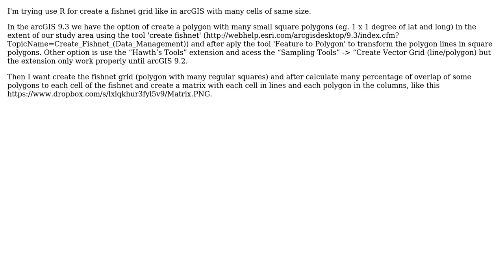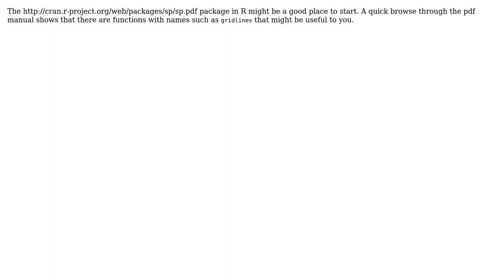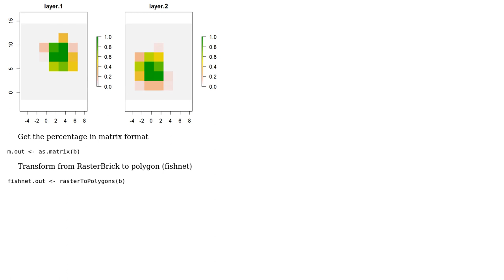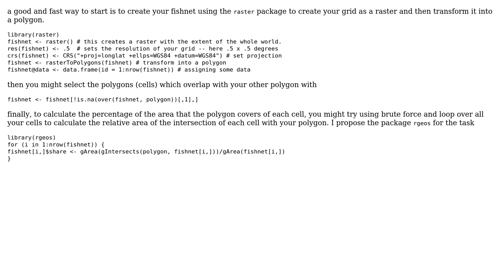GIS: How can I generate a fishnet grid and a matrix of percentage of overlapping in R?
With thanks & praise to God, and with thanks to the many people who have made this project possible! | Content (except music & images) licensed under CC BY-SA | Music | Images & others | With thanks to user Paul Hiemstra user JPD user fvfaleiro user Bruno Conte Leite and the Stack Exchange Network Trademarks are property of their respective owners. You are responsible for your own actions.